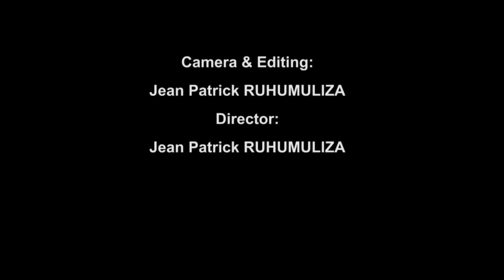MUBUMBYI BARNABE DOCUMENTARY PART 1